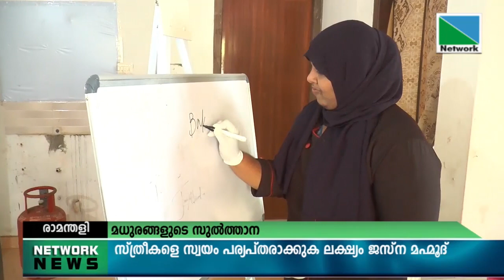പയ്യന്നൂര്‍ കെപിഎം ഹൗസില്‍ മധുരങ്ങളുടെ ഒരു സുല്‍ത്താനയുണ്ട് ....ജസ്ന മഹ്മൂദ് ....